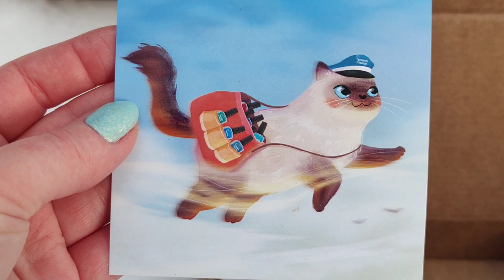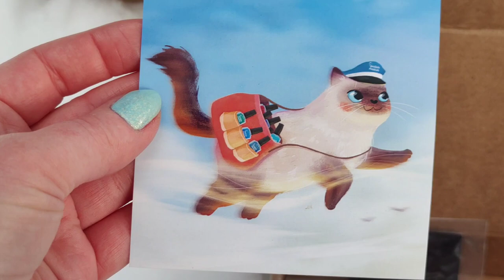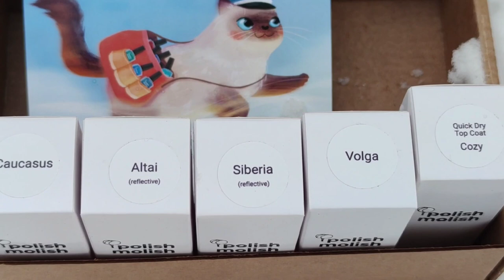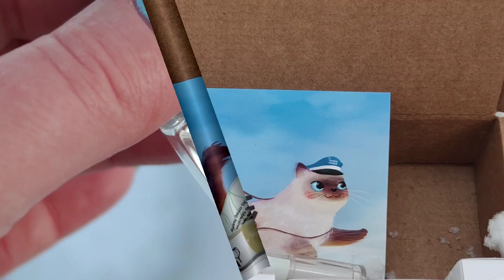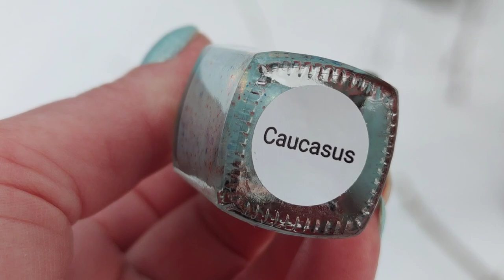Последний заказ от Polish molish 😭 Лаки из коллекции Russian Lullaby 🌲🐻 и топы Touch the Sky ✨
Лакограм begirda.nails